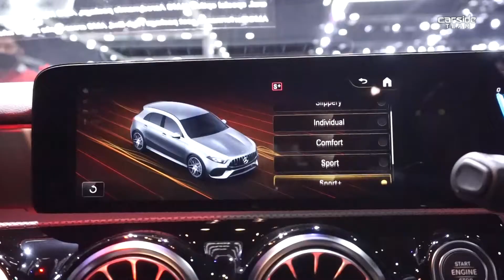Mercedes-AMG A45s 4MATIC + ตัวเล็กแต่จี๊ดจ๊าดระดับ One Man One Engine | Carsideteam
Carsideteam Clip วันนี้เราพาไปชมคร่าว ๆ Mercedes-AMG A45s 4MATIC + ฮอตแฮชแบ็ค ที่แรงเท่ากับรุ่นด้วยเครื่องยนต์ 2.0 ลิตร เทอร์โบคู่ 421 แรงม้า ไปดูกันว่าคันจริงจะเป็นอย่างไร